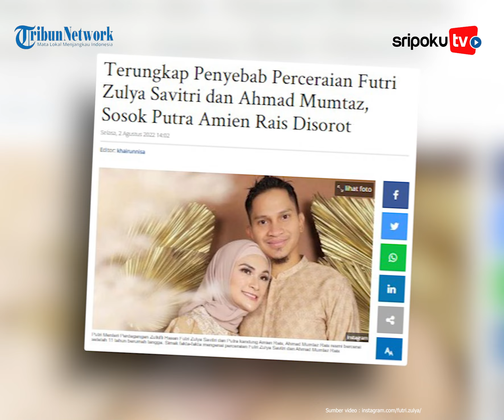Terungkap Penyebab Perceraian Futri Zulya Savitri dan Ahmad Mumtaz, Sosok Putra Amien Rais Disorot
Berbulan-bulan berlalu, putri Menteri Perdagangan Zulkifli Hasan, Futri Zulya Savitri dan Putra mantan Ketua MPR RI Amien Rais, Ahmad Mumtaz Rais akhirnya resmi bercerai.

Untuk diketahui, Futri Zulya Savitri telah melayangkan gugatan cerai pada Ahmad Mumtaz di Pengadilan Agama (PA) Jakarta Selatan pada Februari 2022.

Berdasarkan amar putusan diakses dari laman Mahkamah Agung RI gugatan Futri Zulya Savitri, dikabulkan majelis hakim.

Lihat informasi terkini bersama kami, di:

Palembang.tribunnews.com